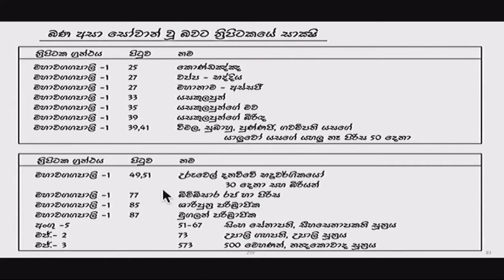බණ අසා සෝතාපන්න වන බවට ත්‍රිපිටක සාක්ෂි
නිරපේක්ෂත්වයේ මග - Nirapekshathwaye Maga

Bana asa sothapanna wana bawata thripitaka sakshi

පංච ස්කන්ධයට රාග ද්වේෂ මෝහ පටිච්ඡයෙන් හටගත් පංච උපාදානස්කන්ධය අනිච්ඡ, දුක්ඛ, අනත්ථ බව දැන එහි නිස්සරණ සදහා දහම් කරුණු කෙටියෙන්...

මෙම කෙටි දහම් කරුණු සියල්ල, අභය හිමි විසින් සිදු කල දීර්ඝ දහම් සාකච්ඡා වලින් ලබාගත් කොටස් කිහිපයක් පමණක් බවද, බුදුන් වදාළ ධර්මය කුමක්ද යන්න ත්‍රිපිටක සාක්ෂි සහිතව දැනගැනීමට මෙහි ඇති ධර්ම සාකච්ඡා මාලාවක් (දින 4, දින 5, දින 6 හෝ දින 10 ධර්ම සාකච්ඡා මාලාවක්) සම්පූර්ණයෙන්ම ඇසිය යුතු බවද කරුණාවෙන් සලකන්න.

නිරපේක්ෂත්වයේ මඟ - රත්නපුර සබරගමු පළාත් සභා ශ්‍රවණාගාරයේ  පැවති [ Version-03 ] දින 5ක ධර්ම සාකච්ඡාව සම්පූර්නයෙන් ශ්‍රවණය සදහා,